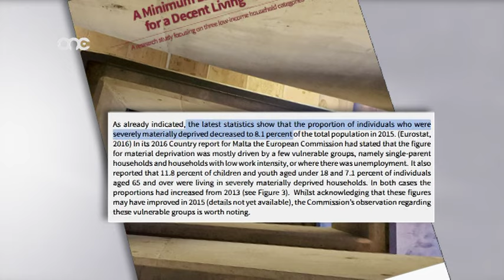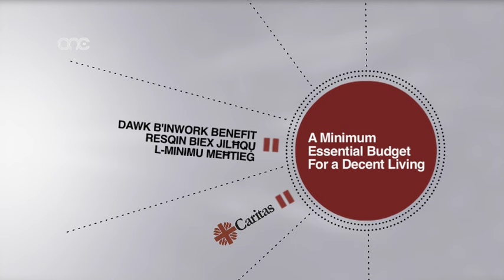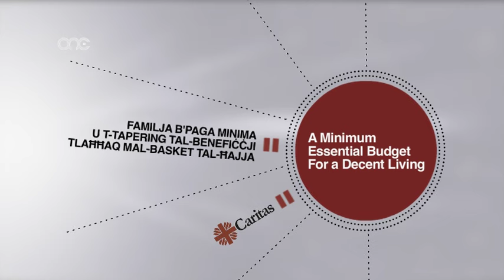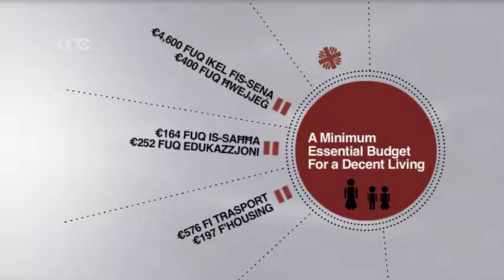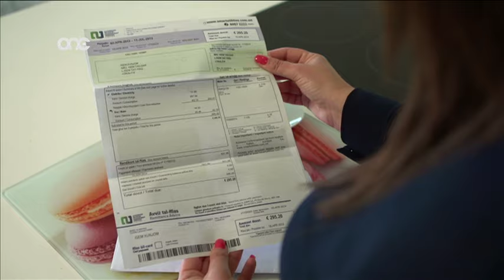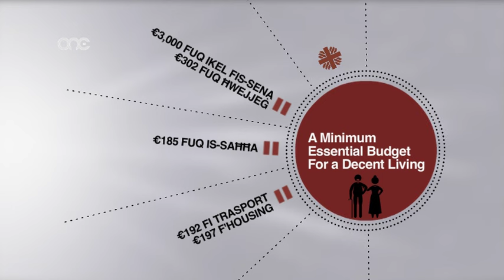NEWS.MT | 20-05-2016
ONE.COM.MT • Ir-rapport tal-Caritas kien sors ta' kontroversja politika, għax f'pajjiżna kollox hekk. Iżda, biex janalizza rapport mill-iktar interessanti NEWS.MT tkellem mal-esperti.